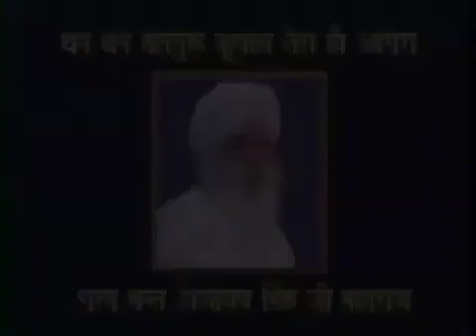2 Dec 2022 Zoom Morning 7 A.M Satsang ( 24 Nov 1995 Punjabi Satsang )